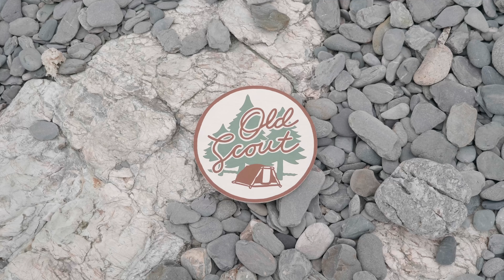Old Scout, An Introduction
Hi, I’m Christian. When I was a little kid I was a cub scout. But then, I quit. I’m not really sure why, and I’ve kinda regretted it for 20 years, because I do love adventure and gear and making stuff and uniforms and patches and badges and setting arbitrary goals for myself. Now I’m 30 and I want some adventure and I’m not allowed to be an official boy scout. So I’m gonna do it it on my own. I’m gonna do the entire curriculum of scouts from Cub to Eagle in one year. This is Old Scout.